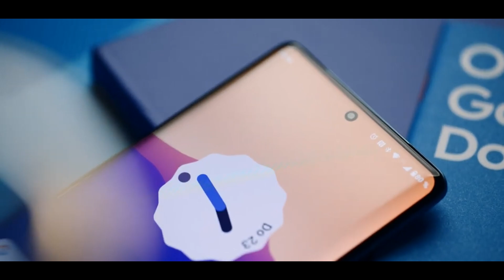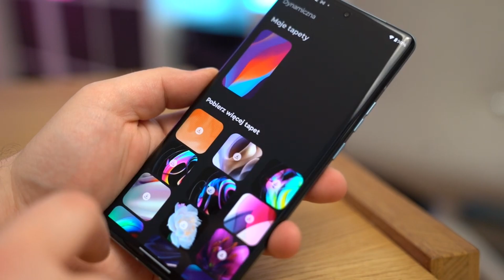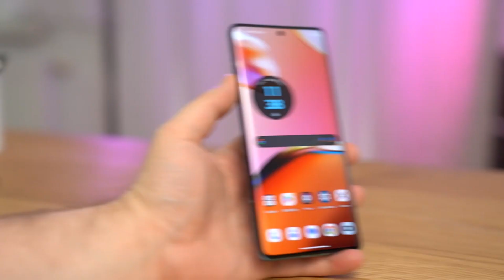Motorola Edge 40 Pro - мощный стильный заряженный флагман🔥😱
Сегодня познакомимся с новинкой от Lenovo Motorola Edge 40 Pro. Аппарат получил топовое железо, защиту по стандарту IP68, классный качественный звук и м.д...
🔥Подборка классных девайсов по лучшей цене на Али:
- XIAOMI Redmi Note 12 - Знакомство с будущим ХИТОМ🔥😱❓️❓️
- HONOR X40 - Идеальный Смартфон? Подробный ОБЗОР🔥
- Xiaomi REDMI NOTE 11E 5G🔥Топ из Поднебесной до 10000 рублей😱
- REALME 10 PRO+ Подробный обзор Честного ТОПА за свои деньги😱🔥
Motorola Edge 40 Pro была официально представлена.Топовый процессор Snapdragon 8 Gen 2,POLED-матрица на 165Гц,защита от воды.
Новинка получила быструю 125 Вт-ую зарядку и качественную селфи камеру на 60 Мп.
 Суббренд Motorola, принадлежащий китайской компании Lenovo, представил свой новый топовый смартфон Motorola Edge 40 Pro. Он предлагает значительные улучшенные параметры по сравнению со своим предшественником Motorola Edge 30 Pro.
Новинка получила новейший флагманский процессор Qualcomm Snapdragon 8 Gen 2, защиту от воды по стандарту IP68, быструю оперативную память типа LPDDR5X-12 Гб, и 256 Гб постоянной памяти UFS 4.0.
Аппарат оснащен 6,67-дюймовой pOLED-матрицей с разрешением Full HD+ (1080 x 2400 пикселей) и частотой кадров в 165 Гц. Селфи камера на 60 Мп с апертурой f 2.2 она поддерживает запись видео до 4K. Основная камера состоит из 50-мегапиксельного сенсора с оптической стабилизацией изображения. Рядом с ней расположился сверхширокоугольный (117°) объектив с 50-мегапиксельным сенсором, поддерживающий макросъемку с расстояния 2,5 см. В блок основной камеры Edge 40 Pro также входит 12-мегапиксельный портретный датчик с сенсором Sony IMX663. Компания утверждает, что смартфон способен снимать до 8K@30FPS.
Новинка получила аккумулятор 4600 мАч с быстрой проводной зарядкой на 125 Вт, беспроводной на 15 Вт и реверсивную зарядку мощностью 5 Вт. Так же стоит отметить хорошие стереодинамики и небольшую толщину смартфона, всего 8,6 мм, при весе в 200 грам.
Смартфон ,будет работает под управлением оболочки близкой к чистому тринадцатому андроиду. Габариты новинки составляют: 161,16 x 74 x 8,59 мм.
Глобальную версию можно заказать уже в ближайшее время. Цены начинаются от 900 евро за версию с 12 ГБ оперативной и 256 ГБ физической памяти. Новинка доступна в черном и синем цветах.